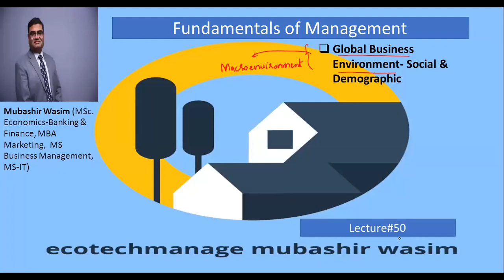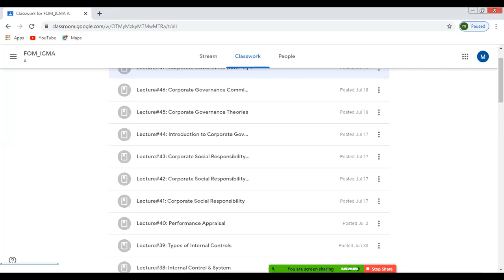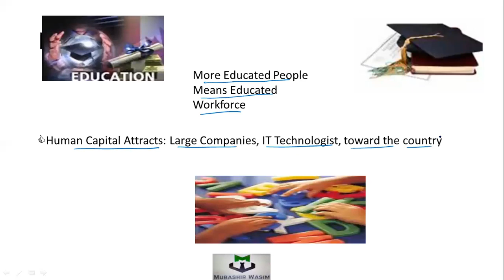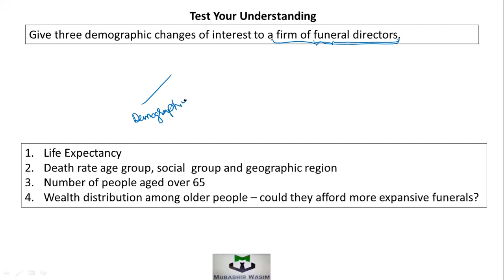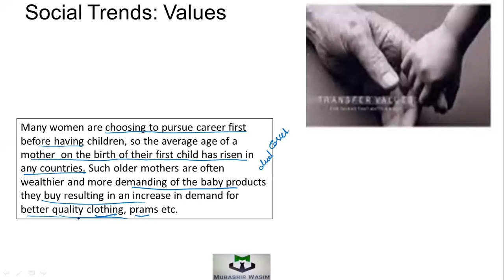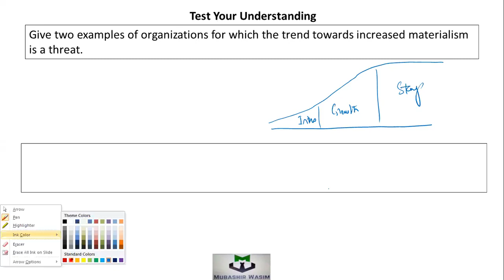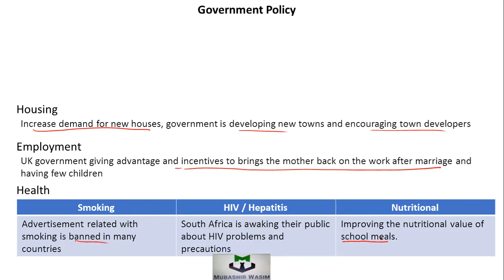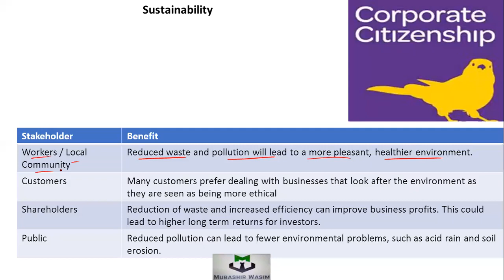Fundamental of management lecture 50 and 51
Copyright disclaimer under section 107 of the copyright act 1976, allowance allowance is made for ''fair use'' for the purpose such as Criticism,comment, news reporting, teaching,scholarship, and research.Fair use is a use permitted by copyright statute that might otherwise be infringing.Non-profit, educational or personal use tips the balance in favor of fair use. | ICMA Leacture ‎@ICMA Lectures